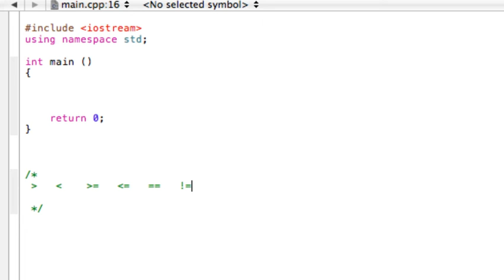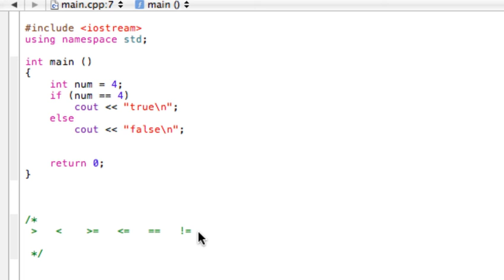Relational operators (C++ programming tutorial)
for more free engineering tutorials and math lessons!
C++ Programming Tutorial: Relational Operators

Every dollar is seriously appreciated and enables me to continue making more tutorials